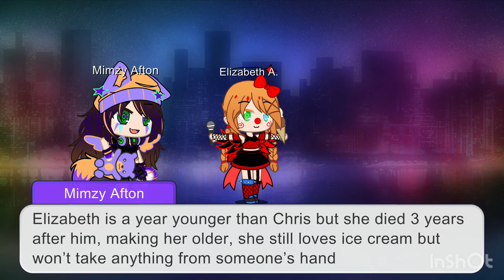My afton au part 2